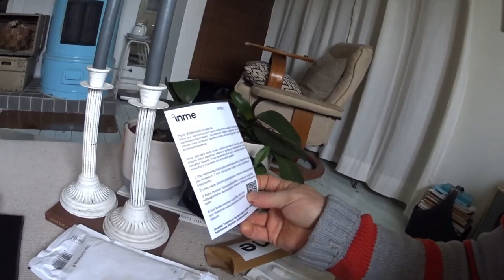KFR unboxing InMe pt 1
InMe:n kanssa tuotekehitystä